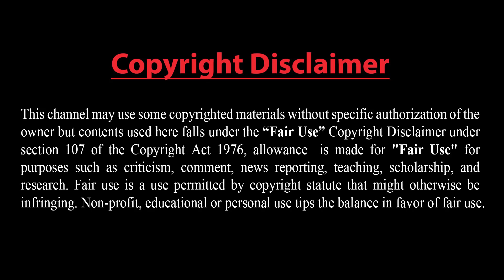যুদ্ধের জন্য প্রস্তুত উ. কোরিয়া !! মার্কিন বাহিনীর আফগানিস্তান ত্যাগ খুবই গুরুত্বপূর্ণ বলল রাশিয়া !!